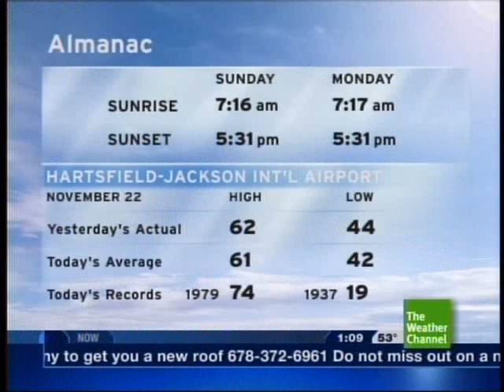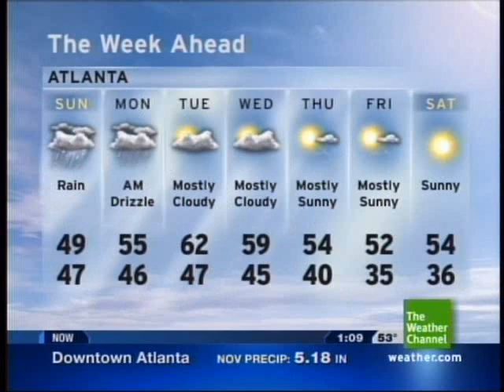Lot8s - November 22, 2009 1:08am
Song: "Newfound Place" by GMP Music